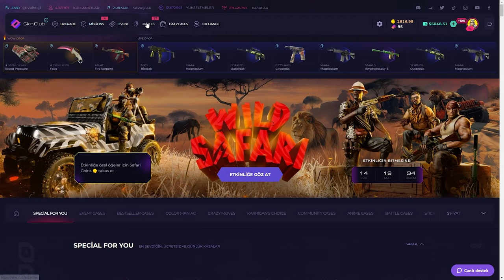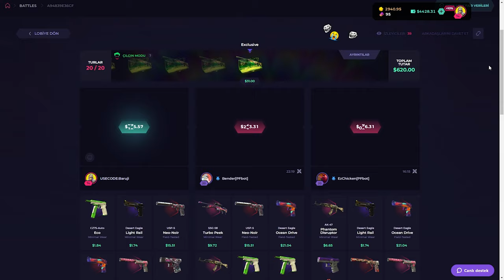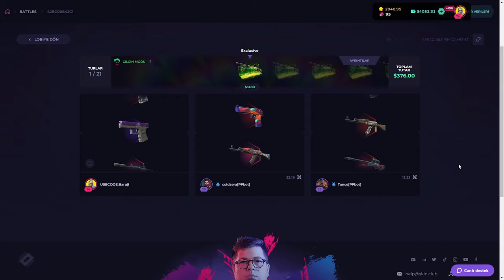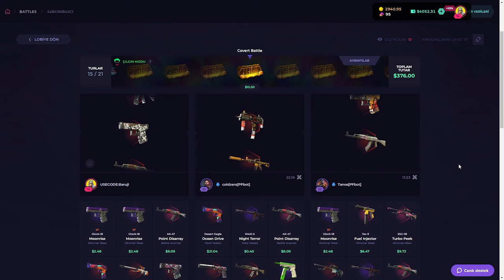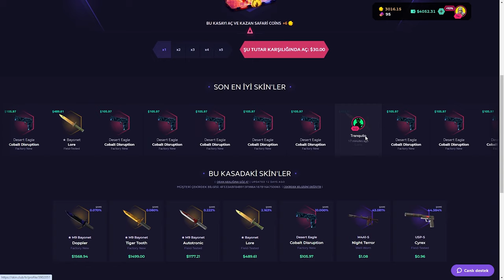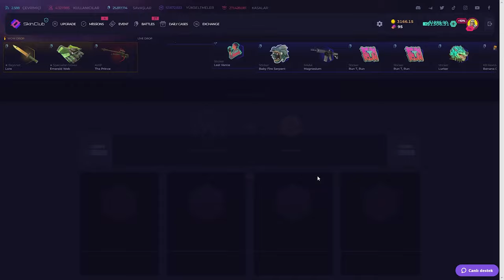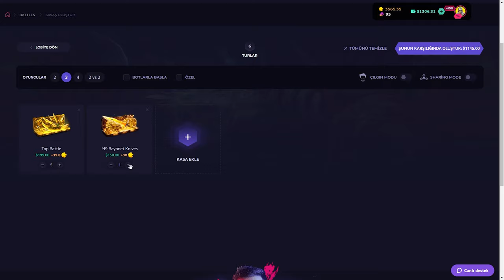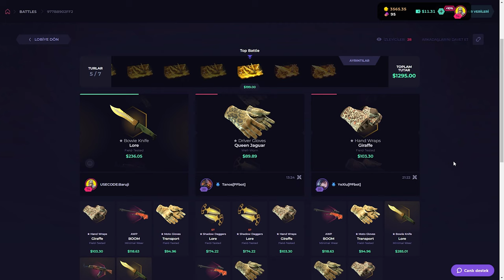ICARUS FELL NE ALAKA (?) SkinClub Promo Code 2024